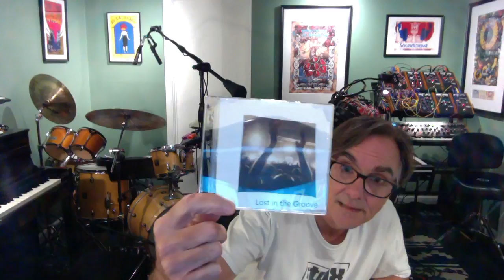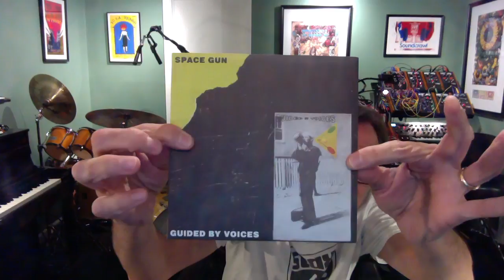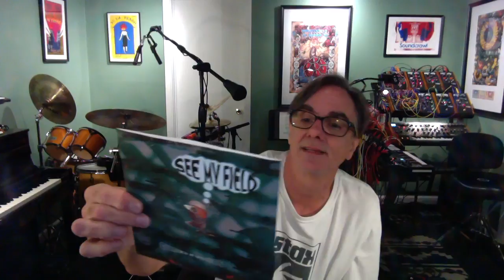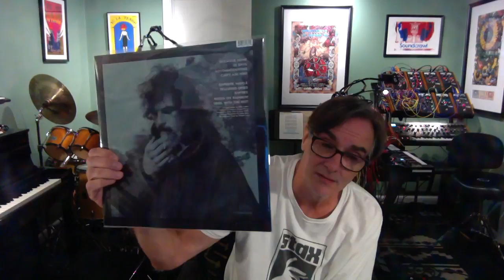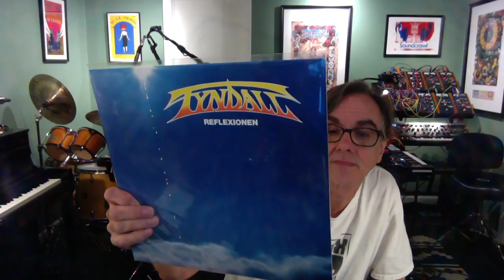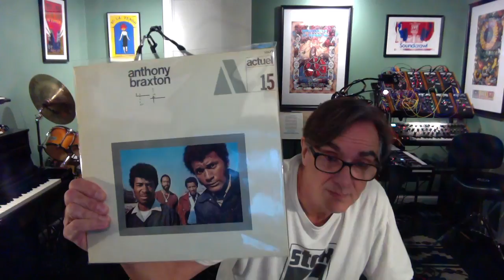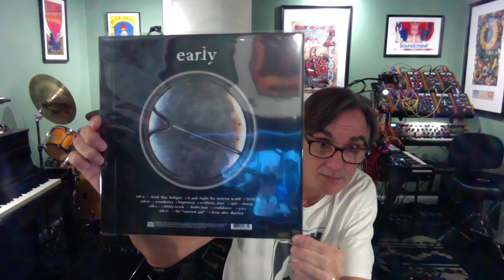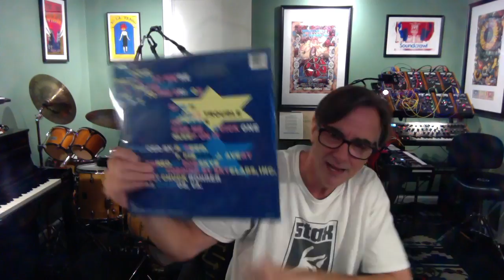Rodger's Records #182 : VCLT, Yob, and More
Thank you, DJ Trish and Darren O'Toole for the generous VCLT!